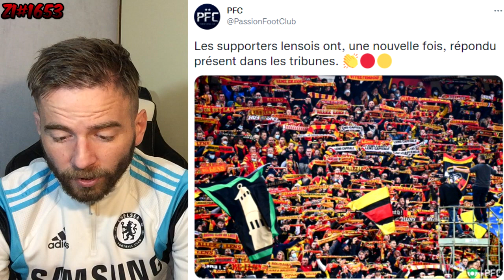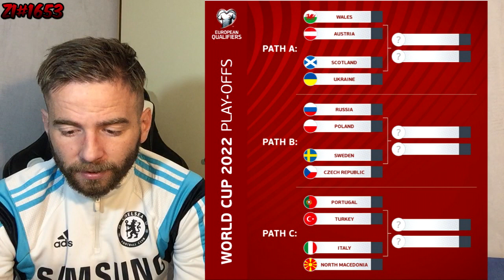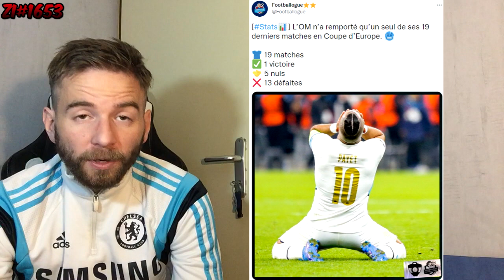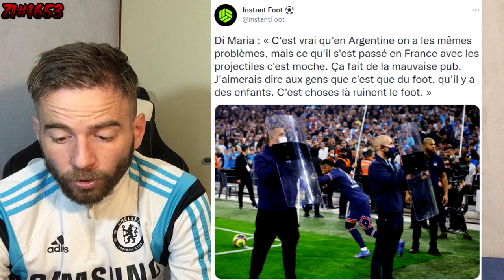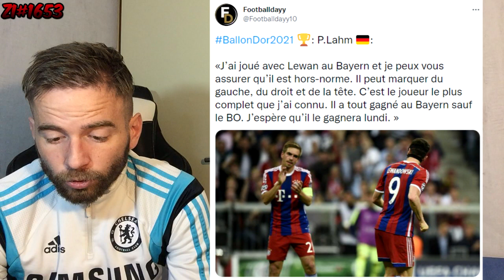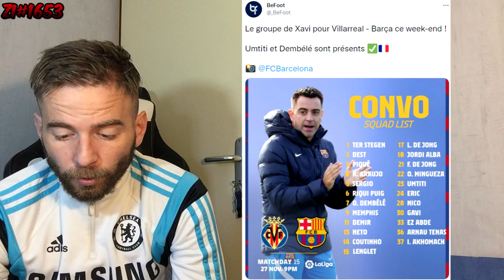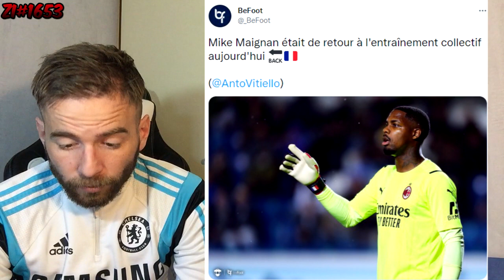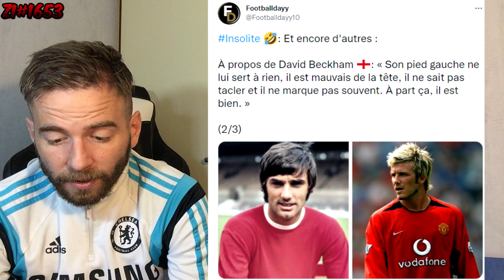🚨 LE NOM DU BALLON D'OR A FUITÉ 2 JOURS AVANT LA REMISE ! / C.RONALDO EN PLEUR A LA JUVE ! ZI#1653